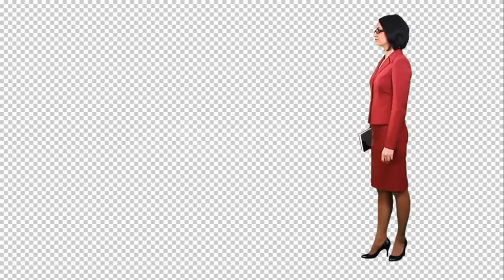A Negative Result | Stock Footage - Envato elements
business,business people,costume,diary,glasses,hands,head,office,opinion,paper,people,transparent,woman